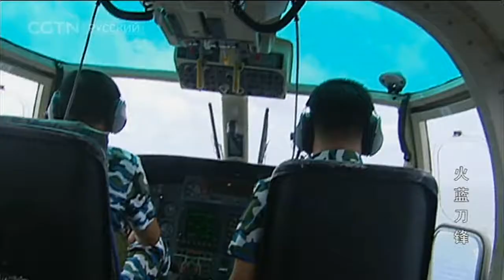Синее пламя Серия 3[Age0+]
Синее пламя Серия 3